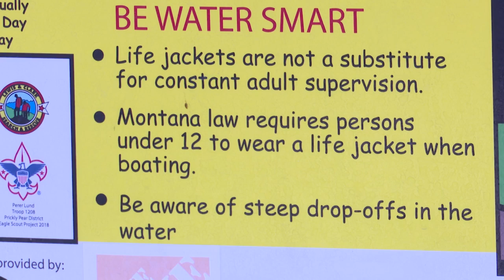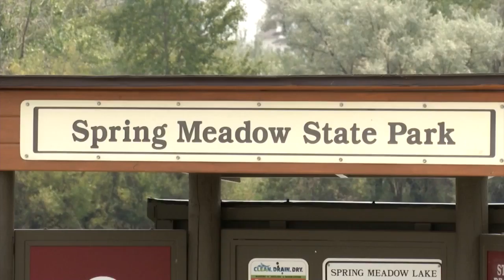WX WISE WATER SAFETY PKG